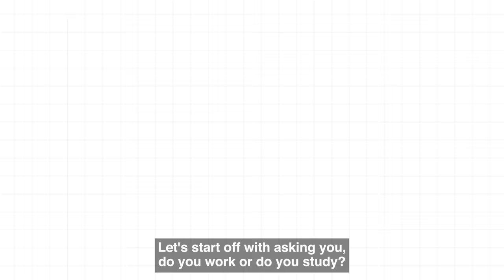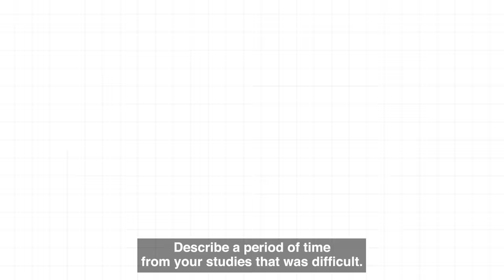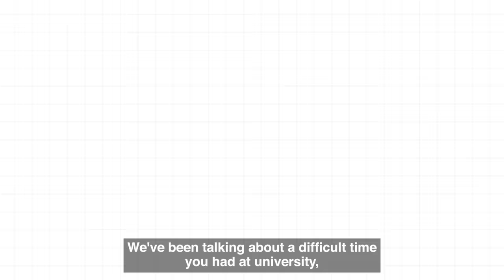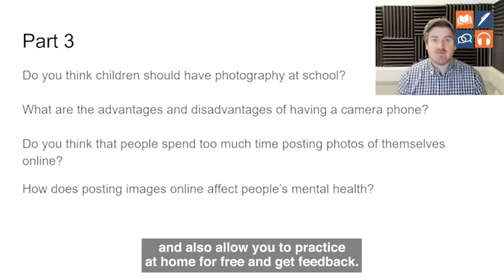IELTS Speaking Test- Excellent Band 9.0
Watch an outstanding Band 9.0 IELTS Speaking test.

Hear about his job, favourite apps, school memories, and the education system. At the end, get tips on achieving a high IELTS score.